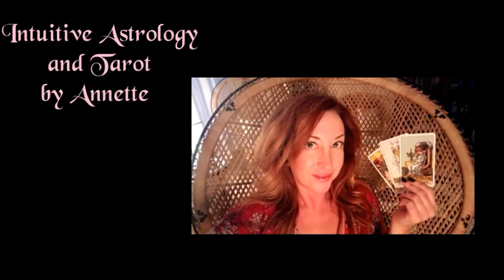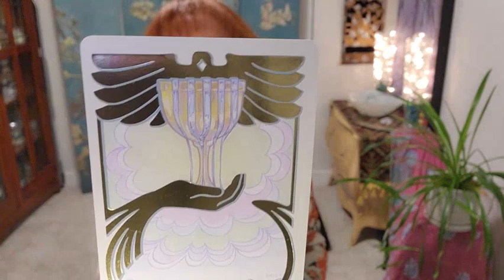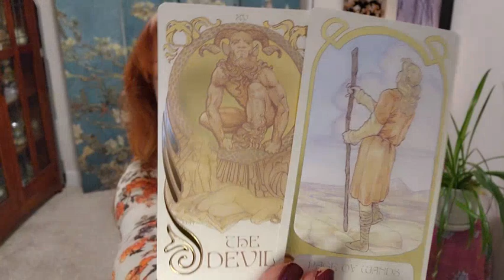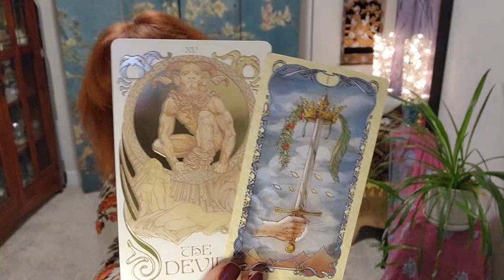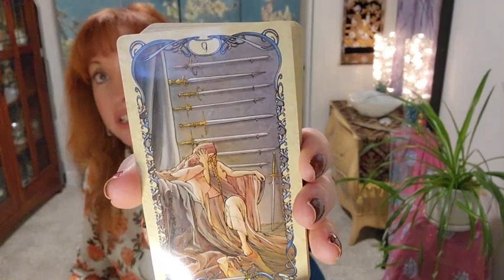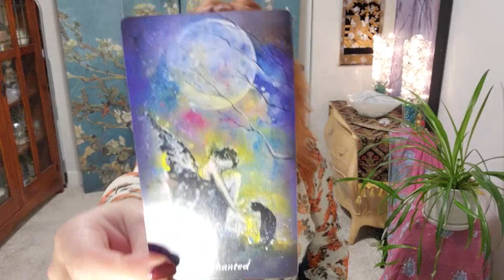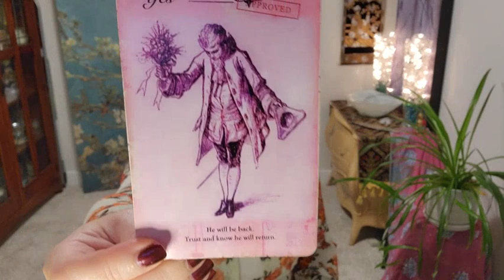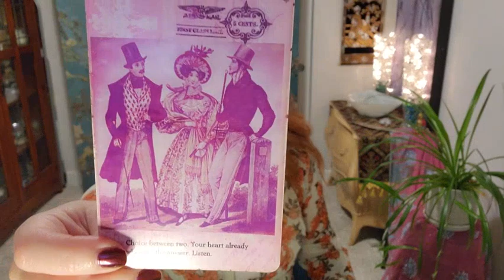CANCER: You Have Some Doubts About This Person 🤔🤔 November 2023 Love Tarot Reading